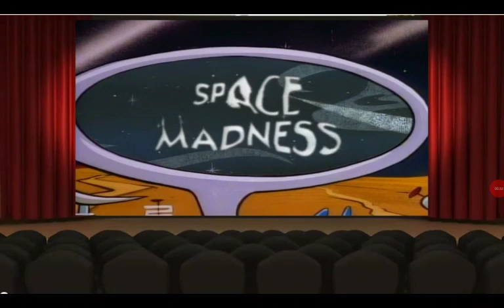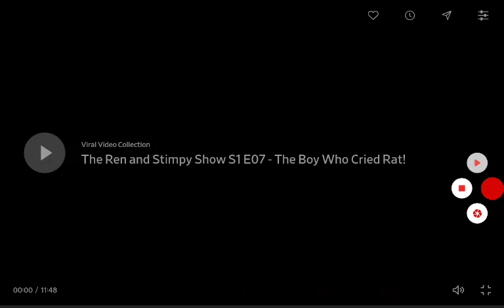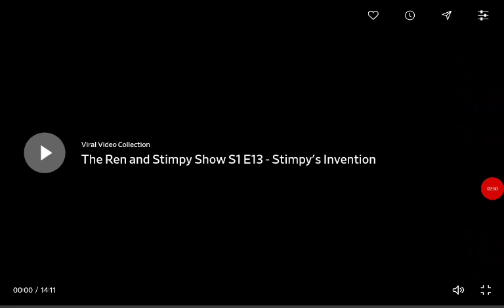Ren and stimpy season 1 tittle card